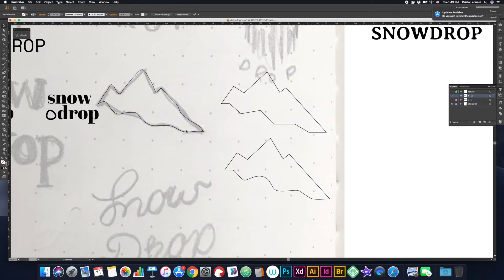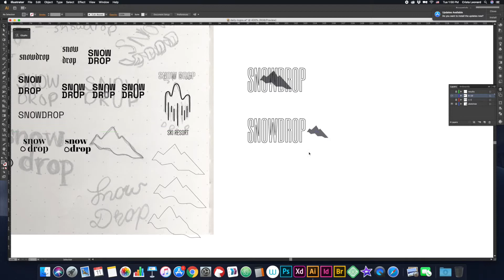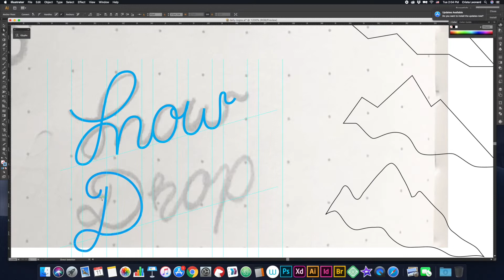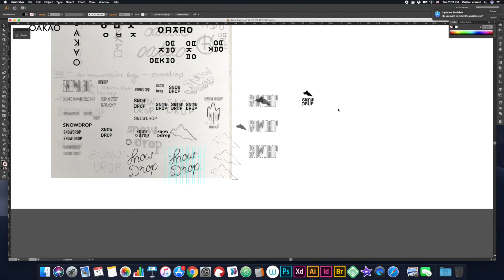snow drop | 8 dailylogochallenge — logo design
Day eight of the challenge has us shredding down the slopes to create a ski mountain logo.

On June 1st I decided to participate in the daily logo challenge created by Harris Roberts in order to challenge myself, upgrade my skills, and get a better idea about my design process. So far so good.

{ Programs Used }

{ Music Used }

{ About Me }

Hi. Hello. 안녕.
My name's Crista Leonard and I am a Christian who likes to design logos. I can also do identity and web designs. I started this channel to break out of my shell a bit. But more importantly I wanted to share what I have learned over the years being a freelance designer to help upcoming or struggling designers. I want to show tutorials and things like that but I also want to talk about topics that don't really get discussed a lot like taxes. Ugh. I know. But it’s necessary to learn these things because I sure wish I had myself back when I jumped into this. So stick around and let's see where this goes. And don't be a stranger (says the professional comment lurker).

{ Follow Me }